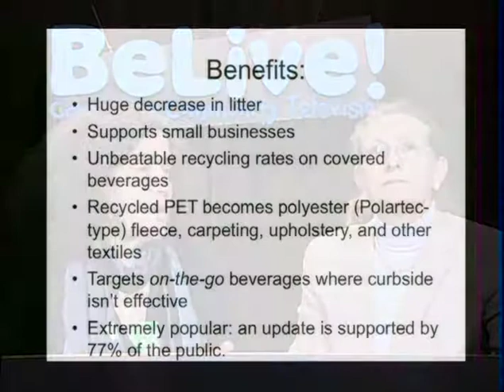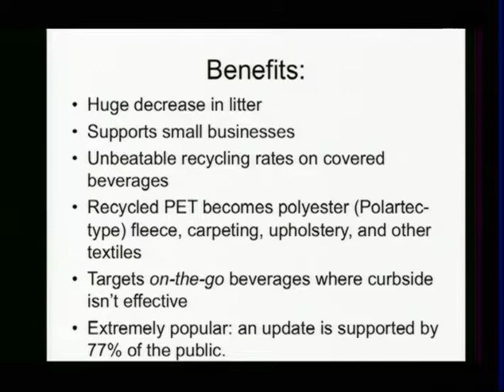Bottle Bill Update with MassPIRG ED, Janet Domenitz, 2 - 4/13/2011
MassPIRG Executive Director, Janet Domenitz, joins Conservancy host Renata von Tscharner for the 4/13/2011 showing of "Parklands" to discuss the Bottle Bill.